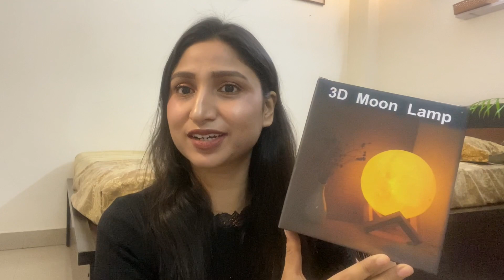Huge Amazon Home Decor haul 2020 /Diwali decor Haul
Amazon home decor festive haul 2020

Shalni Maheshwari

Trigal light

SL Light Ac110V E26/E27 Single Head Vintage Metal Triangle Shape Hanging Pendant Ceiling Light (Black, Bulb Not Included)

Ganesh hi

eCraftIndia Shadow Ganesh Ji Metal Tea Light Holder (8 cm x 8 cm x 11 cm, Brown)

Moon light

SHOPPOSTREET Decorative Moon Lamp Light for Diwali Festival Lights, 3D Rechargeable Moon Lamp Bedroom Lamp, Night Lamp for Bedroom, Bedroom Lamp for Kids(15CM Moon Lamp)

Hanging light

Groeien® 3 Lights Round Cluster Chandelier Black Diamond Hanging Pendant Light with Braided Cord (Bulb Not Included)

Candle

Mini Jar Scented Smokeless Candles Pack of 6 for Home Décor Christmas Spa Candles (Vanilla Bean, Jasmine, Sandalwood, French Rose, Lavender, Lemon Grass)

Clock

QOZWEID Digital Smart Backlight Plastic Alarm Clock (White)

Cabinet light
C JNS Wholesale LED Profile Light Under Cabinet and Counter Lighting (12 Inch, Warm White Yellow)